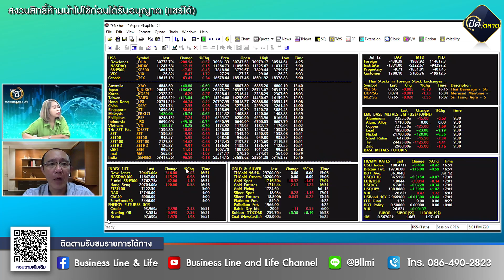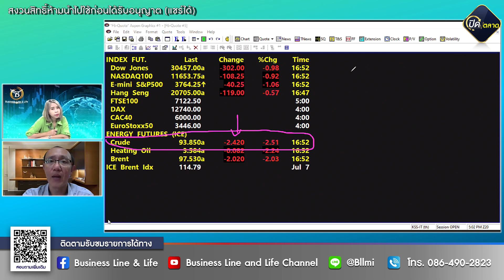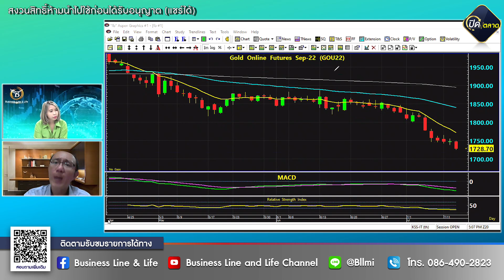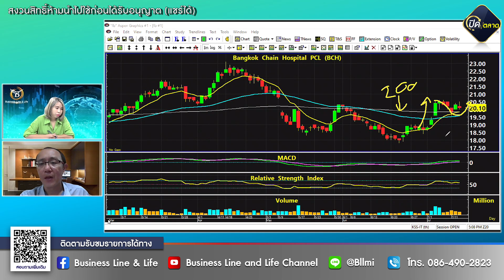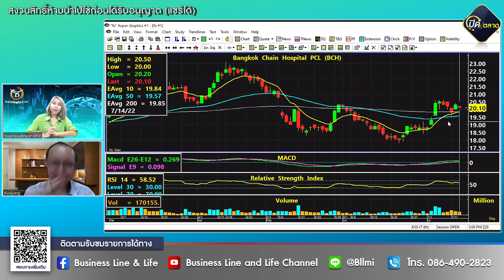ชัยยศ จิวางกูร 14-07-65 On Business Line & Life